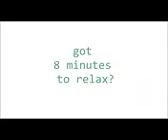Background Music Instrumental - Piano & Nature - Relax Daily N°005 | INSTROMUSIC